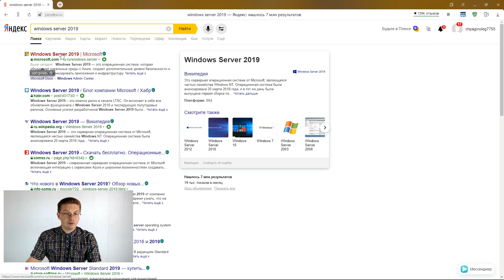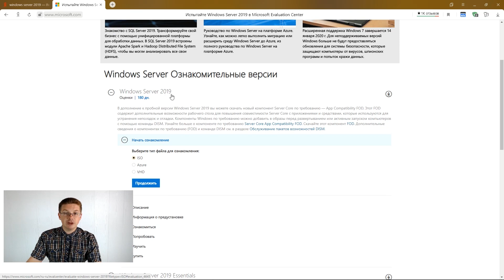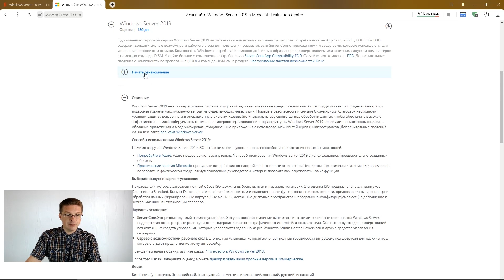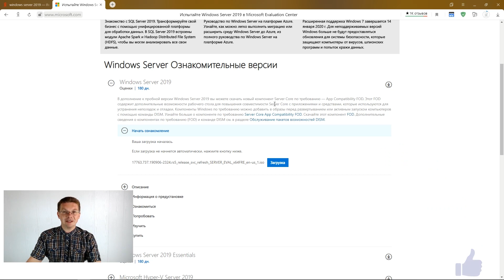Как скачать Windows Server 2019 бесплатно с официального сайта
Привет друзья! Как скачать Windows Server 2019 оригинальный и бесплатно? В этом видео вы узнаете, как скачать Windows Server 2019 на английском и русском языке бесплатно, 64-х битный.

На этом уроке мы с вами:
✔ Загрузим официальную версию Windows Server 2019.

❗️❗️❗️ Для активации Windows Server 2019, вам понадобится подлинный ключ от Майкрософт.
❗️ У вас есть 180 дней бесплатного полноценного ознакомительного периода для работы на 100 %  работоспособной версии Windows Server 2019!

✅ Теперь вы умеете скачивать официальную версию Windows Server 2019! Уроки по администрированию помогут в этом!

✅ Начинаете изучать мир ИТ? – Повторяйте все то, что показываем в обучающем видео. Тогда вы будете закреплять материал быстрее и сможете начать не только программировать, но и администрировать.👍

Смотрите наши обучающие видеоуроки! :)